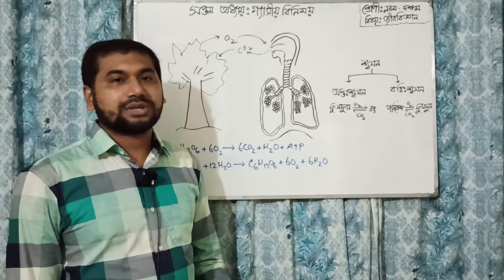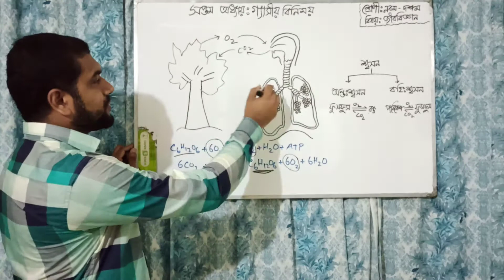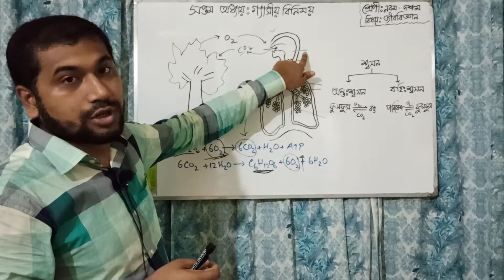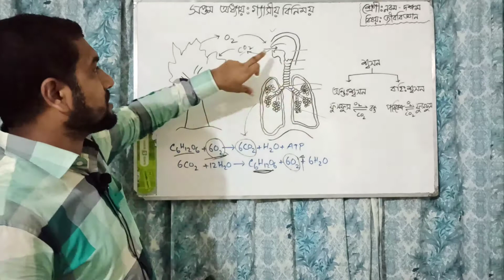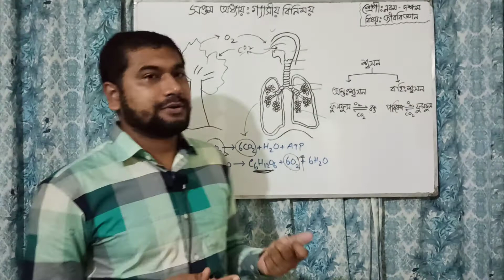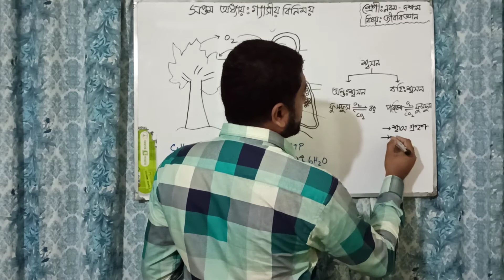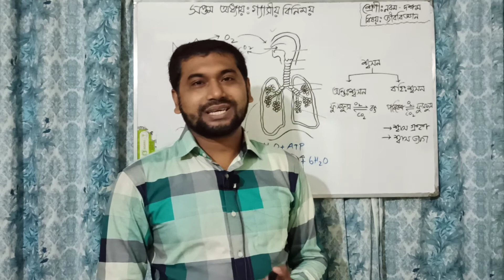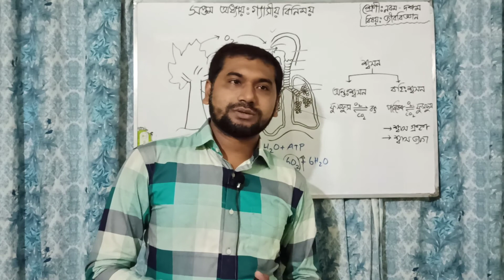Class 10,Chapter 7,Biology,Noman sir